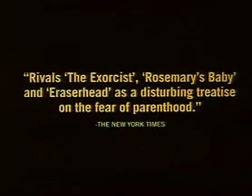Otesánek (2000) - ukázka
Animovaný / drama / komedie / pohádka, Česká republika, Velká Británie, Japonsko, 2000, 125 min.
Režie: Jan Svankmajer
Hrají: Veronika Žilková, Jan Hartl, Jaroslava Kretschmerová, Pavel Nový, Kristina Adamcová, Dagmar Stríbrná, Zdenek Kozák, Gustav Vondráček, Arnošt Goldflam, Jitka Smutná, Jiří Lábus, Radek Holub, Jan Jiráň, František Polata, Joseph Cahill, Tomáš Hanák